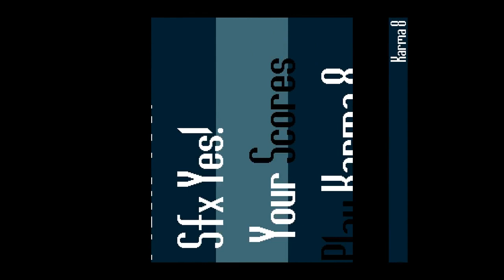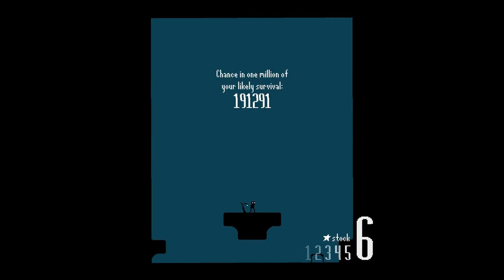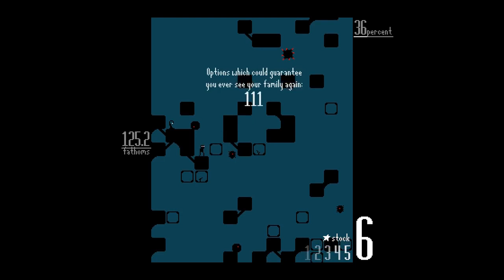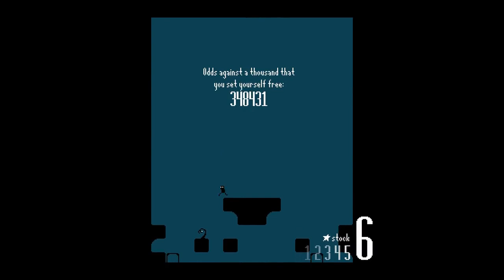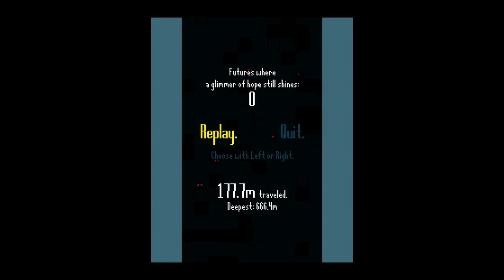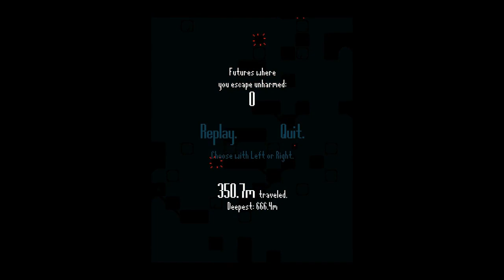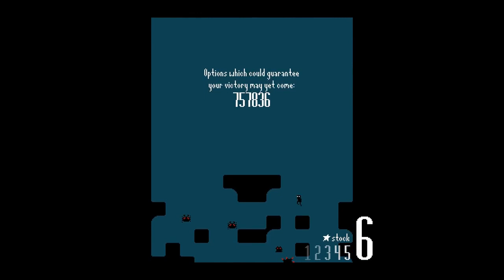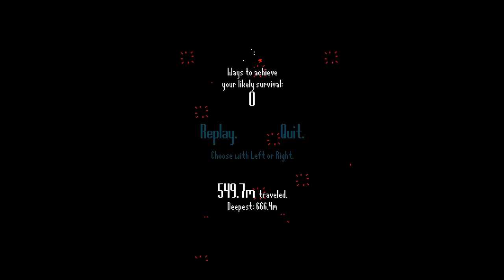Zzandrio Plays Probability 0 - 666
I play a bit more Probability 0.  This game is frickin difficult!